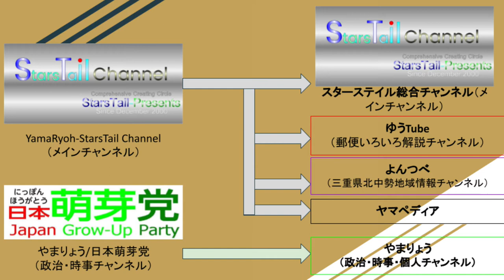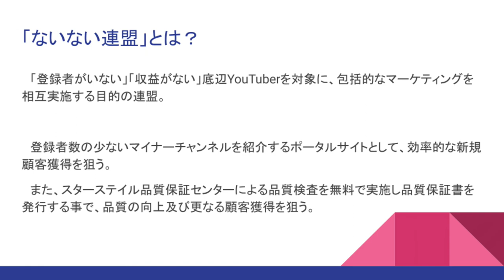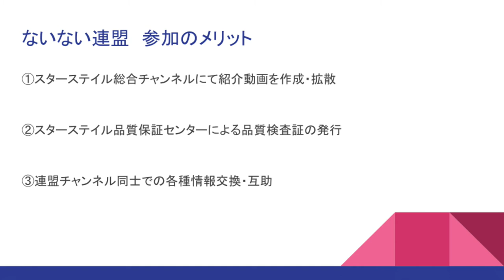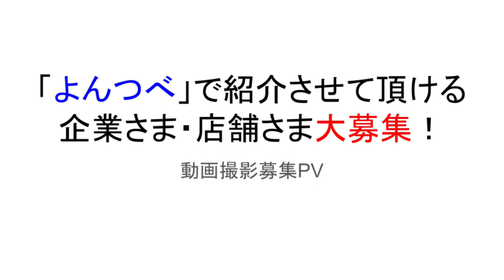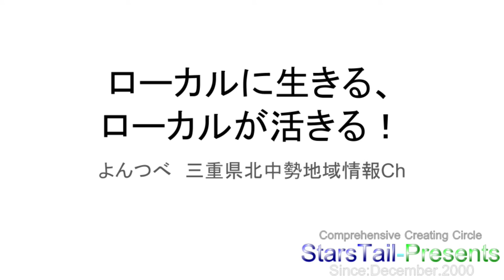StarsTail Presents WebRadio program”ステらじ”第10回20210405「サクラも散ってチャンネルも散った山田」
ステらじはスターステイル代表のやまりょうが日々思うことを語ってみたり、スターステイル各チャンネルの動画紹介をしたりするインターネットラジオ番組です。

当動画関連サイト・チャンネルはこちら↓
日本ボンド磁性材料協会さま